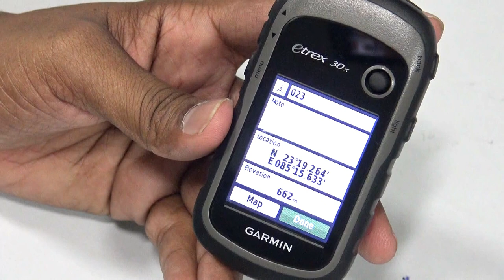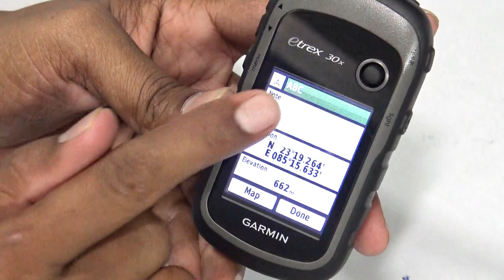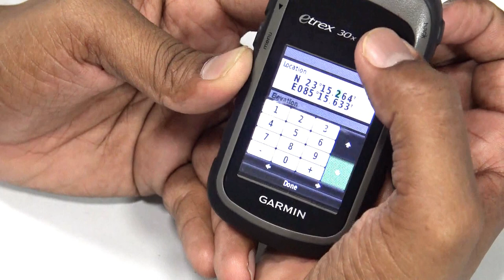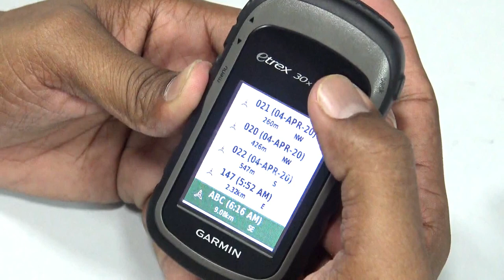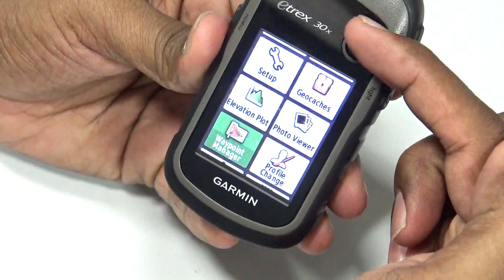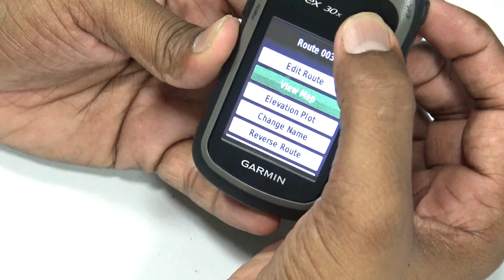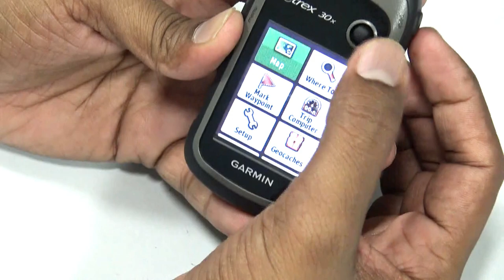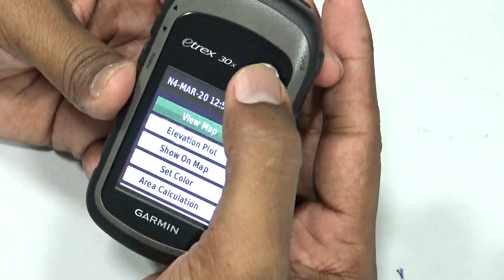Garmin Etrax 30x GPS Guide | How to Use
this video is a guide to use etrex 30 Garmin GPS, GPS nobs and control, how to create waypoint , how to plan a route, tracks creation enable or diable or more.